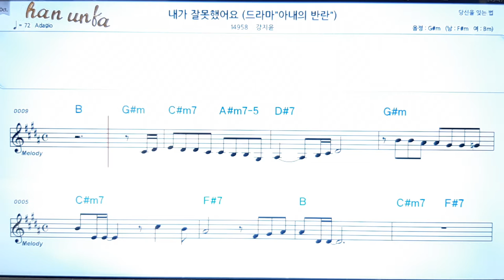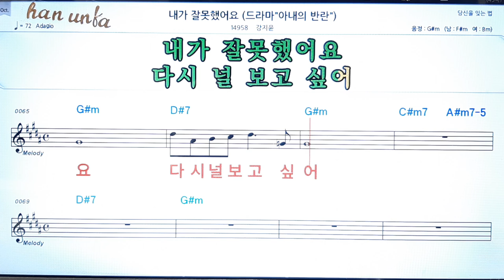내가 잘못했어요/강지윤👍노래 반주, 코드 악보,가라오케💋Karaoke*Sheet Music*Chord*MR